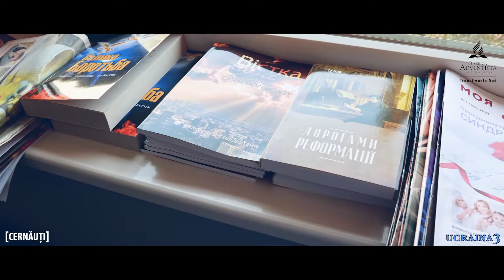Convoi Umanitar - Ucraina (3)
Biserica Adventistă Târgu Mureș C, {ÎMPREUNĂ} cu Bisericile Adventiste Speranța Mureș și Cermei Arad, în cel de-al treilea convoi umanitar desfășurat pe 20-21 martie în Ucraina la Cernăuți și Ținutul Herța.

Mulțumiri tuturor celor implicați! Astfel, {ÎMPREUNĂ} am putut fi din nou cu cei ce plâng!